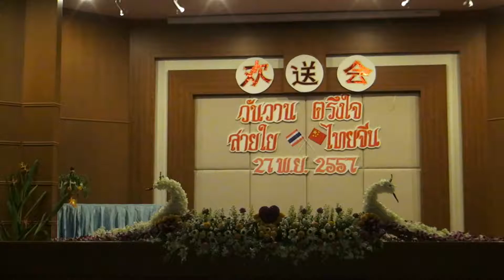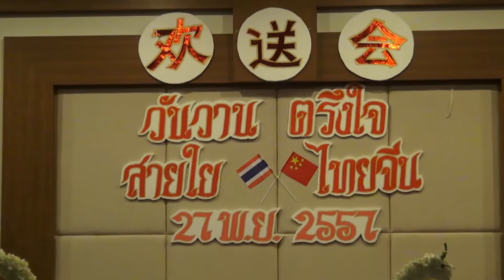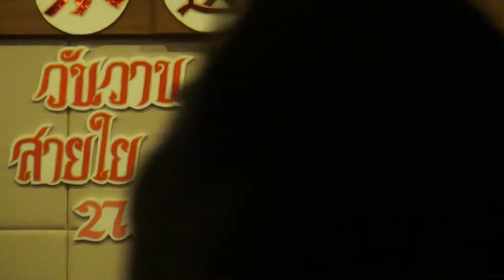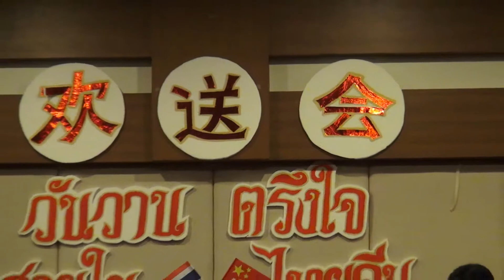วันวานตรึงใจ สายใย ไทย-จีน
งานวันวานตรึงใจ สายใย ไทย-จีน ของนศ.พยาบาลศาสตรบัณฑิตในสังกัดสถาบันพระบรมราชชนก กระทรวงสาธารณสุขและนักศึกษาแลกเปลี่ยนจากจีน โดยมีการแสดงคือ จินตลีลาประกอบเพลง ตัวก็ไทย ใจก็ไทย  , กลับมาทำไม , จั๊กกิ้มกะต๊กโต